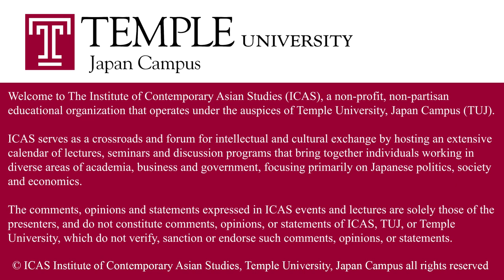Public Lecture Slides (4.4.2019) Cybersecurity and Concerns Related to Tokyo 2020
Event title: Cybersecurity and Concerns Related to Tokyo 2020
Speaker: Michael Johnson, Far East Cyber Security Director, U.S. Naval Facilities Command Far East

The ICAS Evening Lecture Series is a forum for intellectual and cultural exchange which brings together individuals from areas of academia, business and government. ICAS provides a public forum in which distinguished speakers, with differing perspectives and experiences, may present their research and have a constructive conversation with audience participants.  Although a recording is a different experience than being present in the room for this event, we hope the video can serve as a means to approach complex topics with nuance and mutual respect.

The comments, opinions and statements expressed in ICAS events and lectures are solely those of the presenters, and do not constitute the opinions, or preferences of the ICAS staff, or Temple University as an institution.

Lecture: 00:10
Q&A Session: 48:00